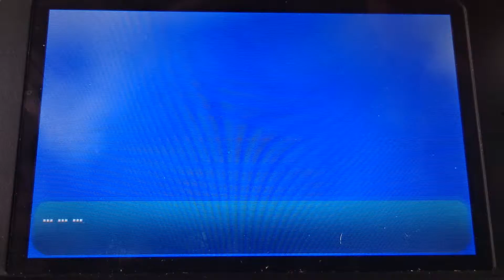Pokemon Sonne & Mond Spezial Demo Gameplay 3